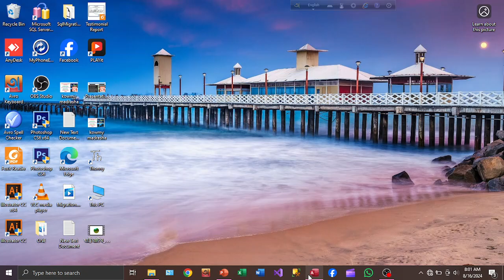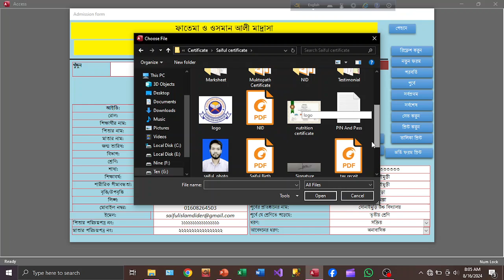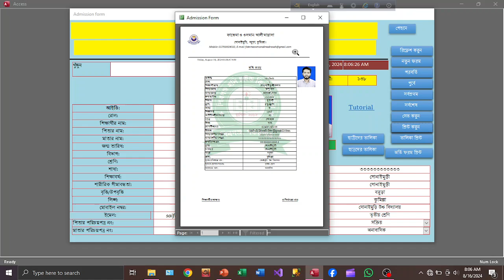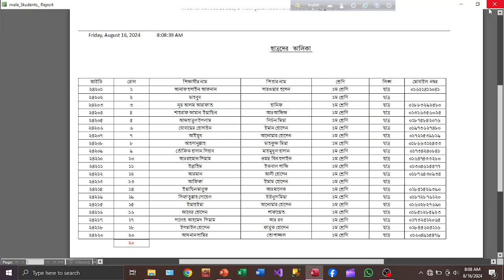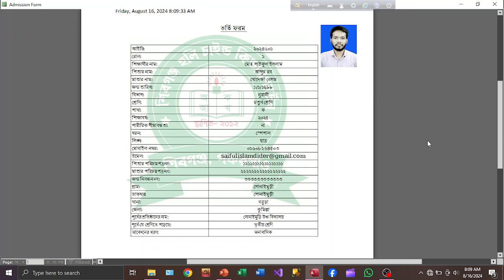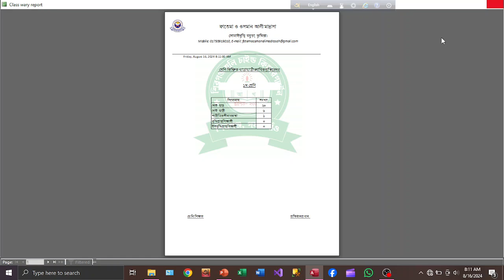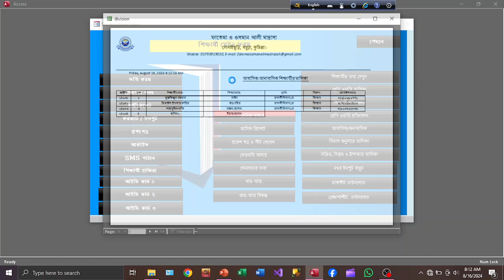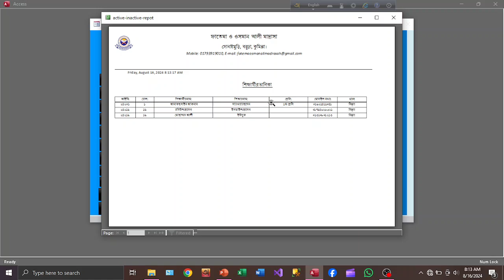School Management system , Students